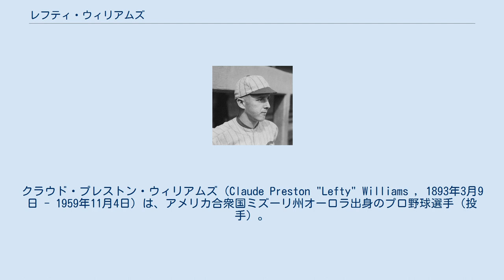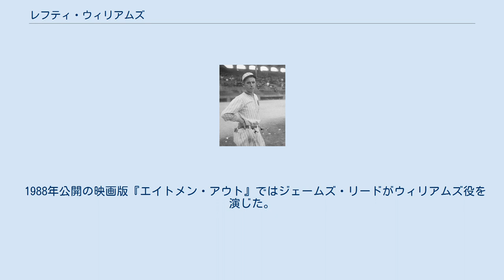レフティ・ウィリアムズ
クラウド・プレストン・ウィリアムズ（Claude Preston "Lefty" Williams , 1893年3月9日 - 1959年11月4日）は、アメリカ合衆国ミズーリ州オーロラ出身のプロ野球選手（投手）。
左投げ、右打ち。
 1921年8月3日にブラックソックス事件に関与していたとして永久追放処分を科された「アンラッキー・エイト（悲運の8人）」の1人である。
 1916年10月 1917年 1913年8月11日にMLBのデトロイト・タイガースに入団し、同年9月17日にMLBデビュー。
 1915年はマイナーリーグのAA級ソルトレイク・ビーズに所属。
パシフィック・コーストリーグ最多の33勝（12敗）を記録する活躍を見せ、シカゴ・ホワイトソックスはシーズン終了後にウィリアムズを獲得した。
 1916年はホワイトソックスの先発ローテーションに定着、初の二桁勝利を達成した。
 1917年のワールドシリーズ第5戦に中継ぎ投手として登板した。
チームはニューヨーク・ジャイアンツを4勝2敗で破り、初のワールドチャンピオンを経験した。
 第一次世界大戦の終盤に差し掛かった1918年5月にアメリカ合衆国連邦政府が「労働か戦闘か」の方針を打ち出した。
捕手のバード・リンやプライベートでも付き合いがあり、チーム内で最も仲が良かったジョー・ジャクソンと同じくアメリカ海軍の造船所で働きながら、プレーする道を選んだ。
チャールズ・コミスキーオーナーは兵役を退避した3人を「私のチームでプレーするのにふさわしくない」としてチームからの除名をほのめかし、将来の契約交渉を有利にしようとした。
 1919年には297.0回を投げて防御率2.64・23勝11敗と自己最高の成績を残した。
しかし、この年のワールドシリーズでブラックソックス事件に巻き込まれた。
本来の約束の報酬の1万ドルは受け取る事が出来なかったが、それでもこの年の年俸（2600ドル）の倍近くの5000ドルを受け取った。
第2戦と第5戦は共に8.0回を投げて4失点ずつして敗戦。
第2戦では4回に集中して3つの与四球を出すなど一挙3失点、第5戦では6回に2本の長打を浴びるなど一挙4失点と集中して失っている。
第8戦では最初の打者のみアウトに出来ただけで、4連打目となる2点適時二塁打を浴びて3失点で早々と降板し、敗戦投手となった。
同一のワールドシリーズで3敗は1981年のジョージ・フレイザーと並ぶ歴代最多敗戦記録である。
1963年に出版されたブラックソックス事件を取り扱った書籍『エイトメン・アウト』の中で、第8戦の試合前に「登板試合で全力を出せば妻に危害が及ぶ」と謎の匿名の人物から脅迫される場面があるが、後年に作者のエリオット・アジノフはこの場面は創作である事を認めている。
 1920年はライブボール時代の初年であり、防御率こそ3.91と跳ね上がったが、299.0回を投げて2年連続で20勝に到達。
レッド・フェイバー、エディ・シーコット、ディッキー・カーと共に史上初の20勝カルテットを形成した。
同年9月27日、賭博師のビリー・マハーグの告白に基づく1919年ワールドシリーズ時の八百長の暴露記事がノース・アメリカン紙に掲載され、ウィリアムズの名前も挙がった。
イリノイ州クック郡の大陪審でシーコットに続き、自供した。
コミスキーは刑事訴追直前にウィリアムズを含む疑惑の7人（チック・ガンディルは1919年シーズンを最後に引退）へ出場停止処分に科す電報を送っていた。
 翌1921年2月14日にジャクソンらと共に過去の自供を撤回する口述書を提出した。
8月2日にシカゴの高等裁判所は証拠不十分から全員無罪の評決を下した。
それにも関わらず、ケネソー・ランディスコミッショナーは翌3日に声明を発表し、ウィリアムズら8人を球界から永久追放とする処分を下した。
 その後、ウィリアムズはニューメキシコ州などのセミプロチームで数年間プレーした。
 引退後は保育園事業を起こし、亡くなるまで八百長における自身の役割について沈黙を守り続けた。
 1959年11月4日にカリフォルニア州ラグナビーチにて死去。
66歳没。
 1988年公開の映画版『エイトメン・アウト』ではジェームズ・リードがウィリアムズ役を演じた。
 身長5フィート9インチ（約175cm）と...